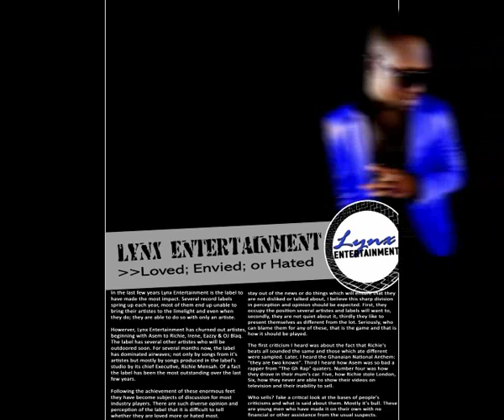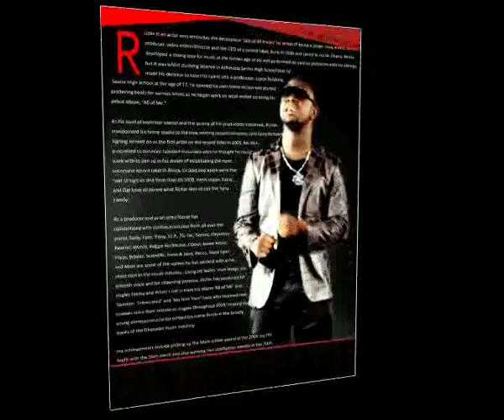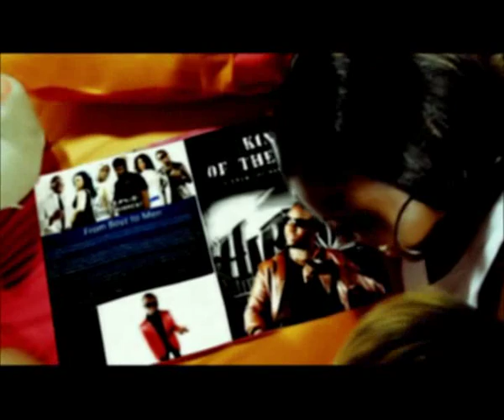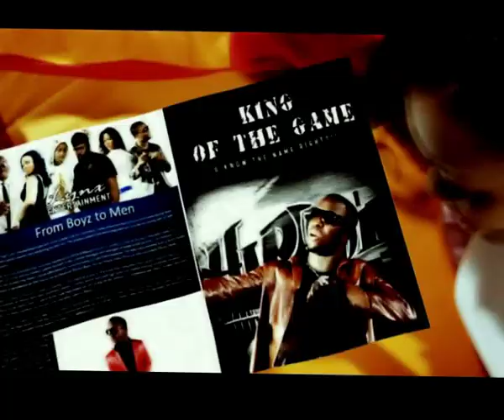Richie - Yaaro (Official Video)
New Single From Richie's Second Album - U.K.N.R.